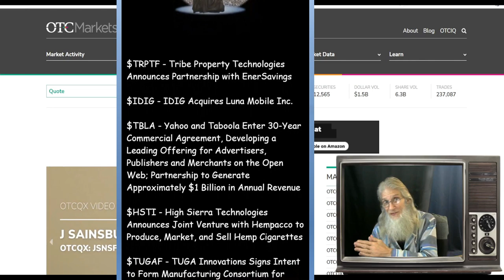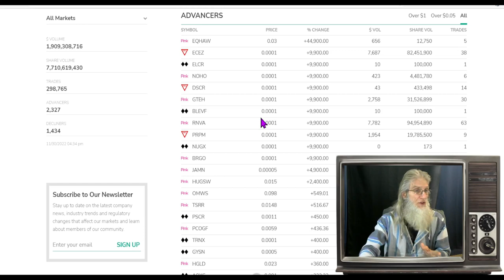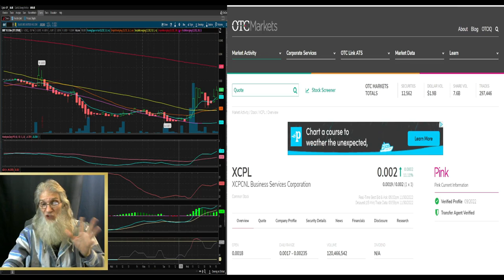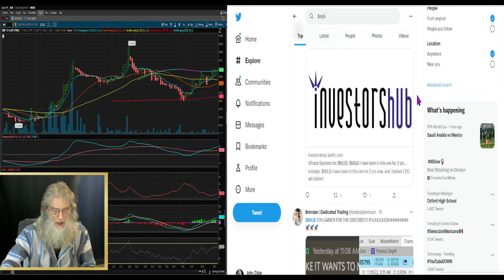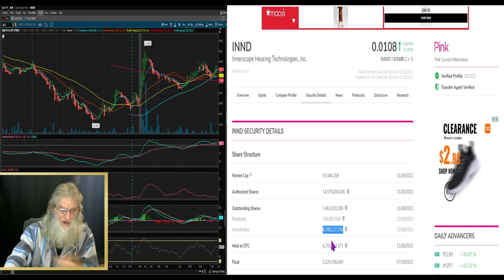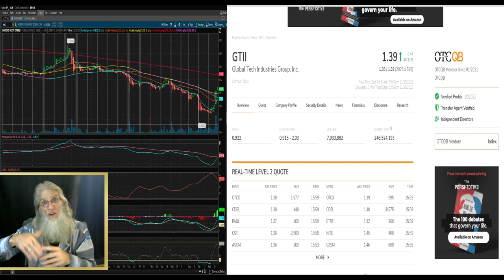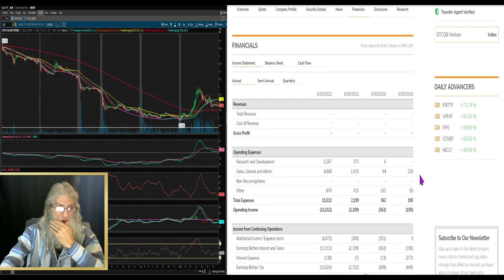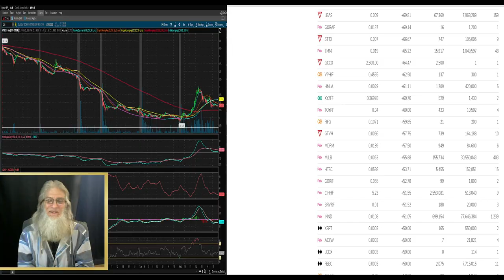Most Traded Stocks with Gains 11/30 🧙‍♂️Zidar-On Top & 🔥 Hot Penny Stocks $GTII a MUST to WATCH!